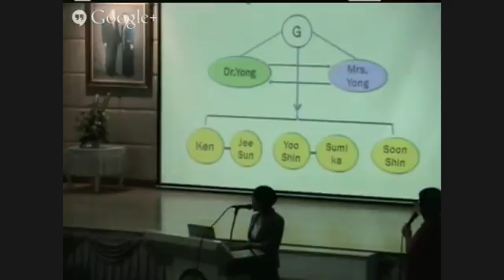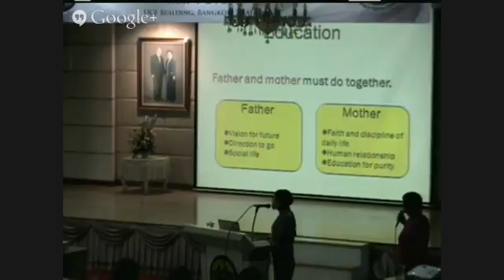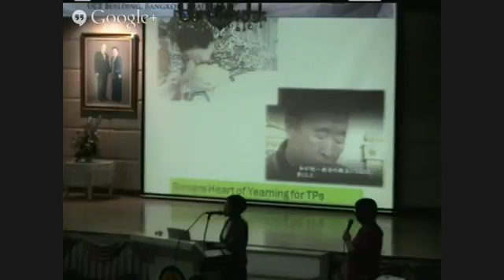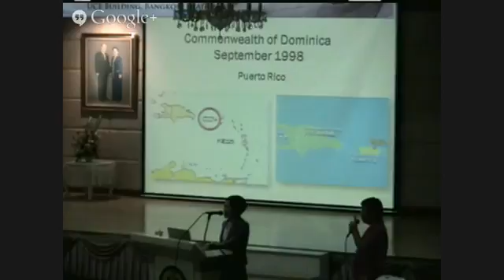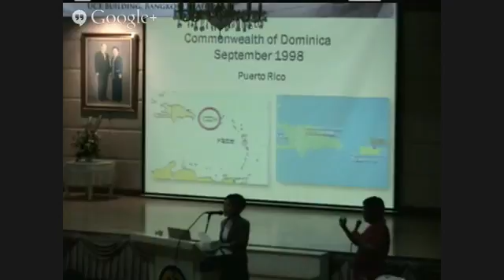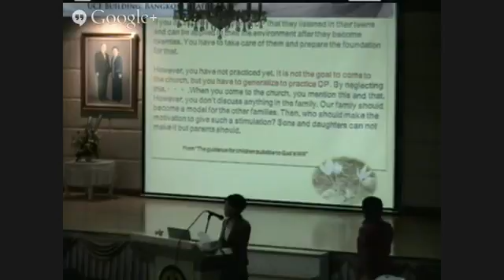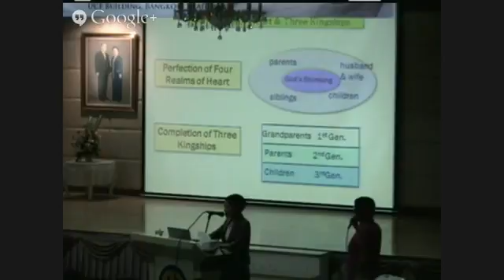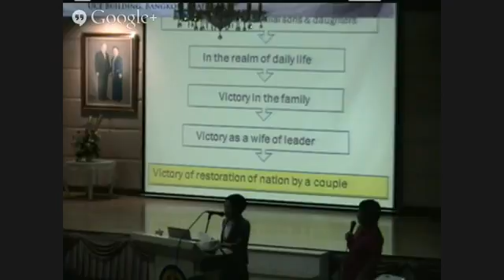Women In Principle 003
How Historical Women of the Bible Affect My Life